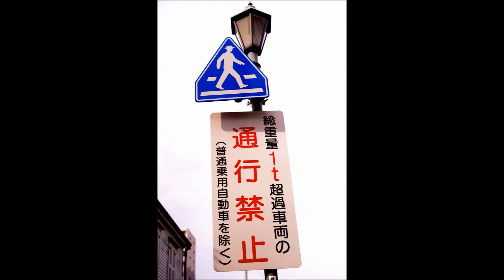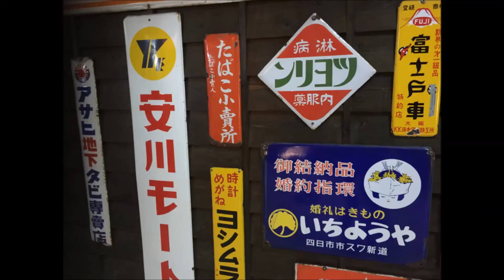風のゆくへ オリジナル（ 仮題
ピアノは初打ち込みです
ドラムはネットからの拾い物でループ
ギターは
ＭＯＯＮ　Ｅ5-330Ｔバッキング
Violet Moon Version-5 メロディ
とっちもフルアコ　2本

ベースは学生時代に弾いていたＹＡＭＡＨＡ　ＢＢＸ
色々思う所もあるがコロナ免じてよろしく

他の曲も聞いて下さい。